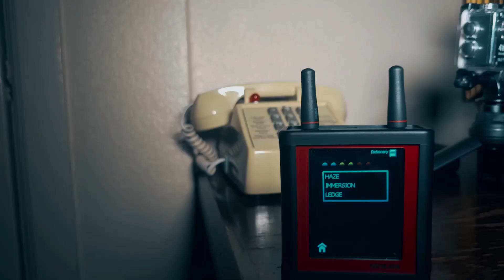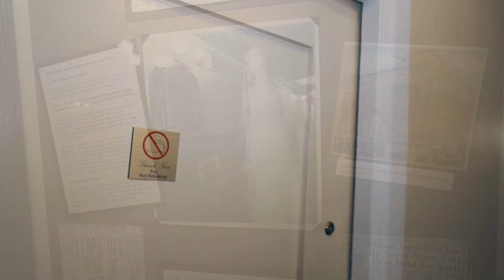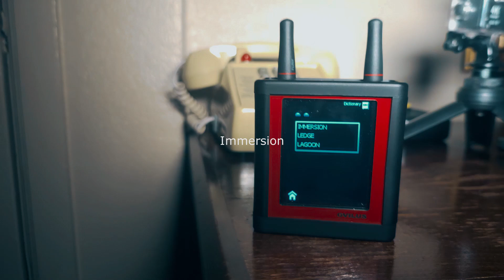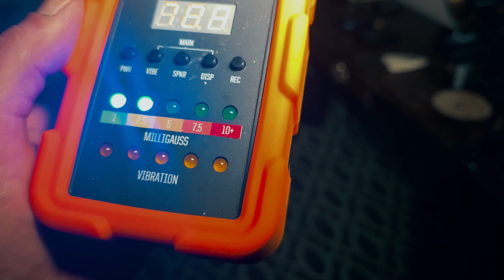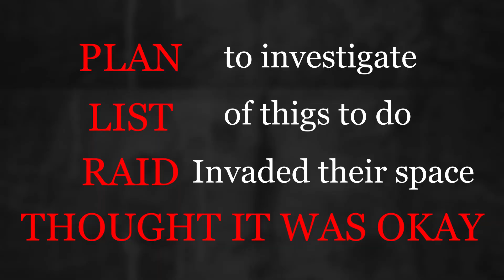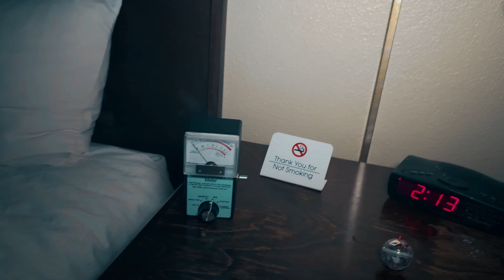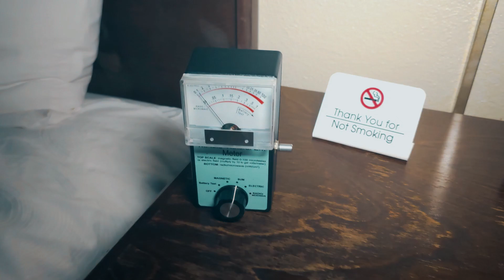Ghost Hunter Effected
Ghost hunter effected in room 720 of the Hotel San Carlos.

THIS is PART 2 of my investigation of the Hotel San Carlos. My wife and I stayed in the most haunted room in the hotel. Room 720. The ghost in this room effected us heavily. I am an experienced ghost hunter and was nervoius by the energy of this ghost. And I DO believe there were many here!
To be a ghost hunter effected by a ghost like this was amazing yet terrifying!

Some places are haunted and some are not. I will hunt for the answers. Are ghosts real, and who are we really communicating with?

HAPPY HUNTING & STAY SAFE